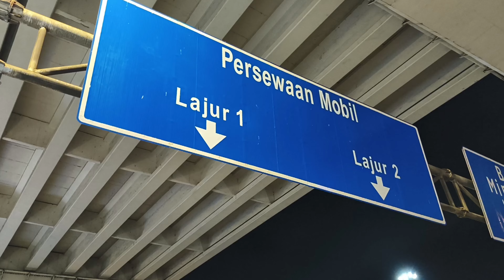Night Flight from Macau Airport to Jakarta